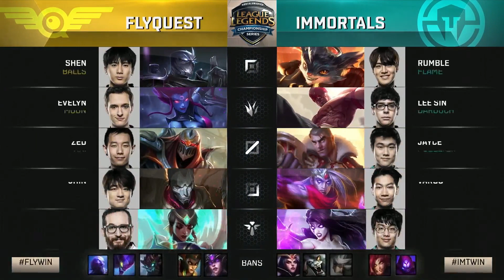Immortals vs FlyQuest 2. (BO3) | NA LCS 2017 | Tavaszi szezon | 3. hét | 3. nap